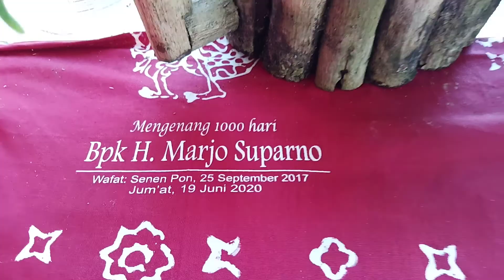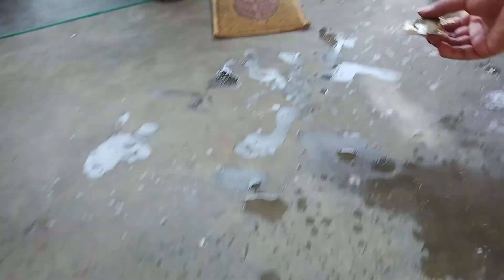Menguras KOLAM IKAN di KÊBÜN PÃKDÉ JW